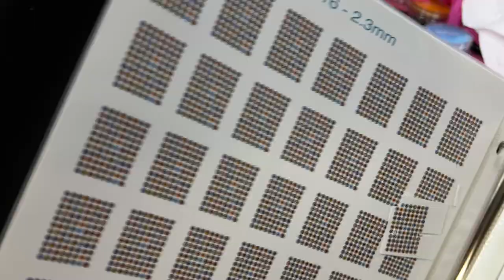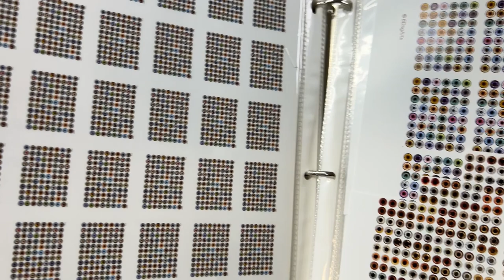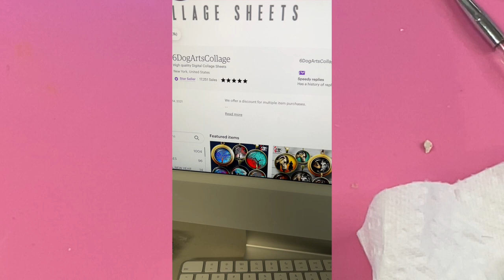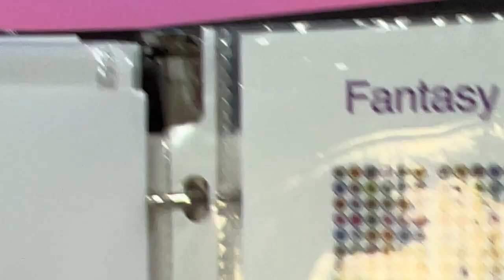Creating Small Scale Eyes with Digital Images - The Right Way!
In this video, I go over how I use digital CGI (Computer Generated Image) prints to create realistic irises for smaller scale eyes, specifically those created using my 1st series of silicone eye base molds.

The eyes created in the video are 5mm total size with 2.5mm irises. These exact eyes will be available on Etsy (until purchased). Link to my Etsy shop and IG are below.

Padico UV Resin/Pigments (Excellent Etsy Seller)

UV Resin Hard (Has many useful supplies and tools)

6DogArtsCollage (Excellent quality digital images)

UV Lamp

Silicone Work Mat

UV Flashlight

Magnifying Head Lamp for Extremely Small Detail Works

Ticky Tack